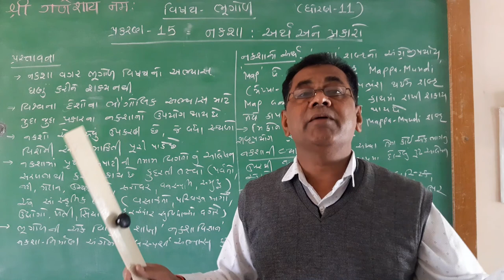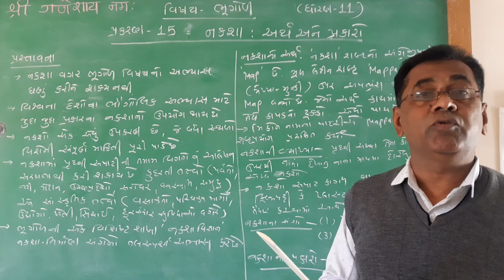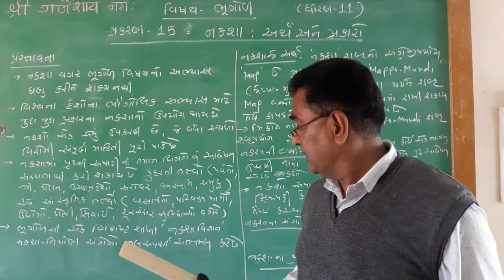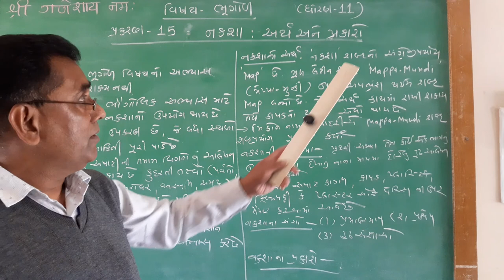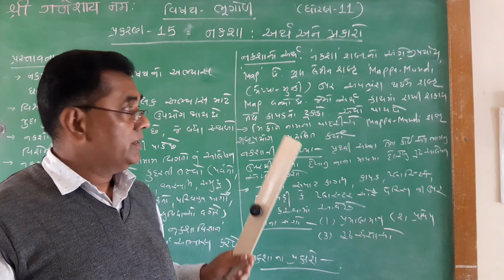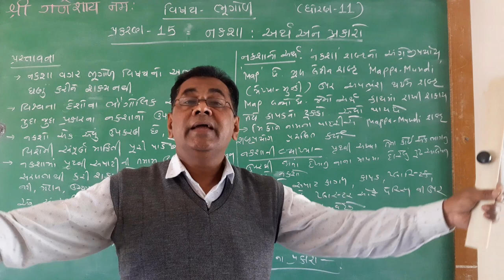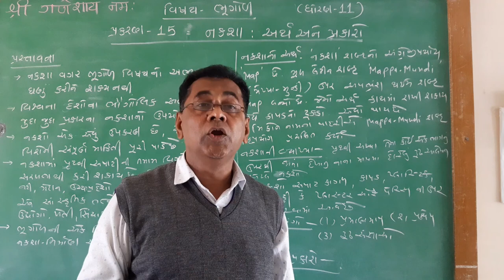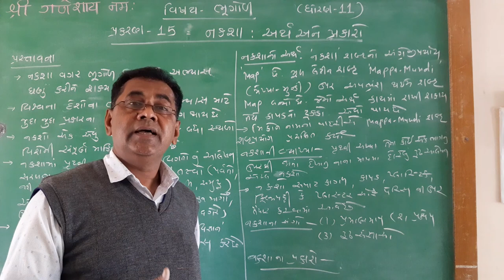Std 11geography ch-15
G.k.patel